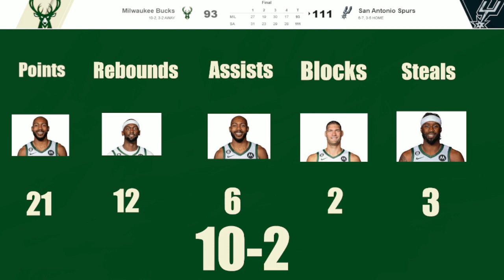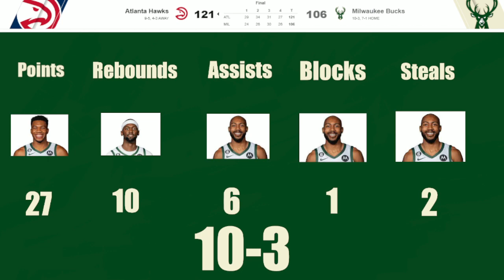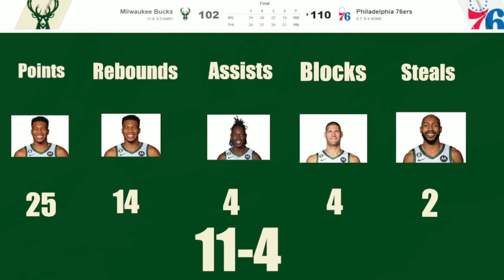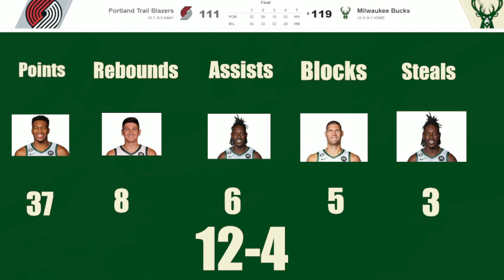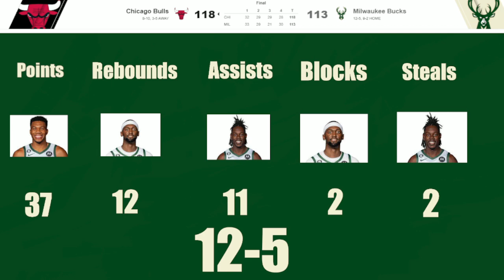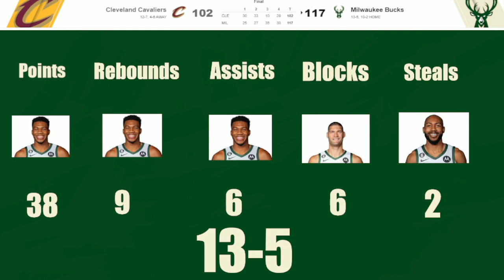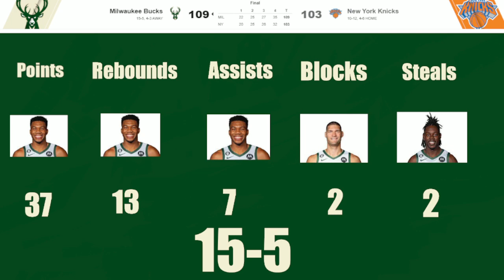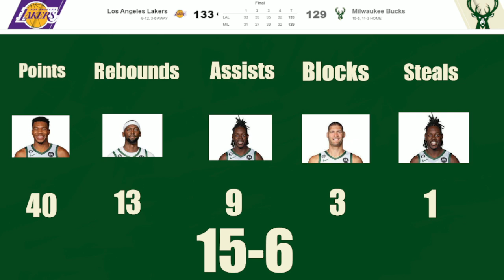Bucks Recap Number 2!!!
Not the greatest stretch of games, but the Bucks are still rocking a good record!!!